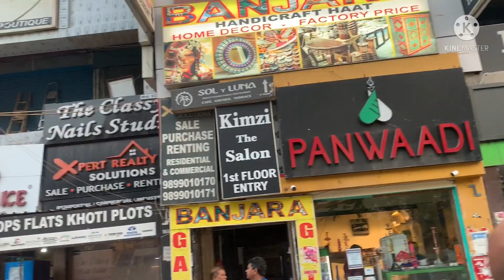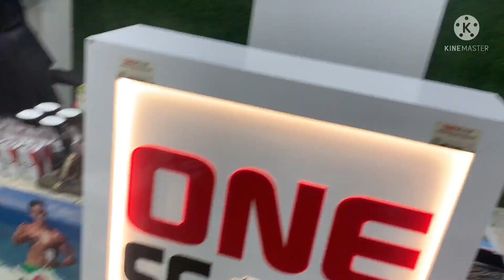Masi ko POPAT bana dia 😂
Address of ONE SCOOP
Sector -76 Market
Near Mithass Sweets
NOIDA - 201306